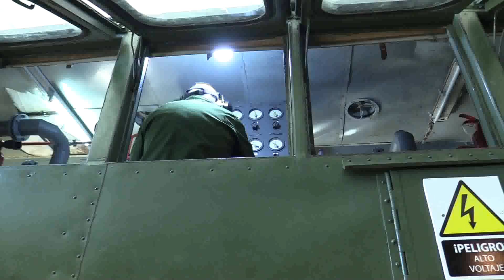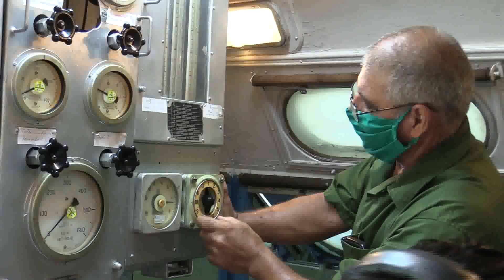NTV LAS FAR EN CUBA PRODUCEN OXIGENO PARA ENFERMOS DE COVID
SEGÚN DATOS DE LA ORGANIZACIÓN MUNDIAL DE LA SALUD, UNO DE CADA CINCO PACIENTES  DE COVID NECESITARÁ OXÍGENO EN CUALQUIER ESTADÍO DE LA ENFERMEDAD…A LA PRODUCCIÓN DE OXÍGENO CON FINES MÉDICOS DE LAS PLANTAS TRADICIONALES CUBANAS, SE SUMAN DESDE HACE MESES LAS TECNOLOGÍAS MÓVILES CON QUE CUENTAN VARIAS UNIDADES DE LAS FUERZAS ARMADAS REVOLUCIONARIAS…
GENERADORES
1 Y 2-CORONEL SERGIO MARCO HERRERA PÉREZ, JEFE DE LA UNIDAD  DE AVIACIÓN DE LA GUARDIA PLAYA GIRÓN
3- TENIENTE CORONEL BOTIS PORTUONDO TARTABULL, JEFE DE GAS Y ELECTRICIDAD, MINFAR.
4- PRIMER SUBOFICIAL JOSÉ ROBERTO ABAT,  TÉCNICO DE GAS Y ELECTRICIDAD
5- EMILIO PÉREZ MACHADO, RESERVISTA